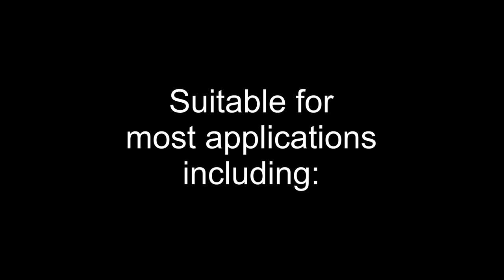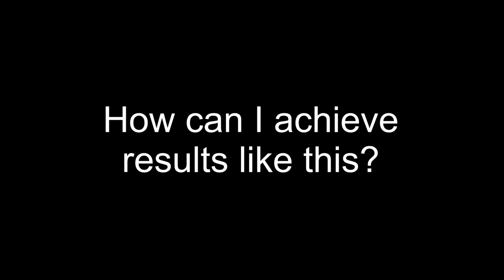Point Master Mortar Pointing and Repointing Gun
The Point Master mortar pointing gun precisely applies cement and lime mortars or grouts for flooring. This video demonstrates just how fast and accurate the PointMaster can be when using regular mortar. Huge savings in time can be made.

Initially designed specifically for pointing , the Point Master's adjustable stainless steel nozzle allows for a greater range of mixes. Mortar joints are completely filled on the first pass, saving time, money and effort. Tradesmen improve time-on-the-job margins.